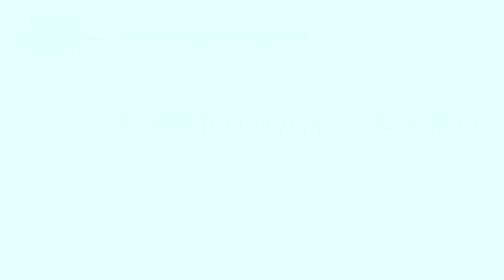Roberto Giovanni Marino a StatisticAll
Alla quinta edizione del Festival della Statistica di Treviso (20/22 settembre 2019), Roberto Giovanni Marino (Capo Dipartimento Casa Italia)  sabato 21 settembre alle ore 17.00 a Palazzo Rinaldi è intervenuto ne 'Il Futuro... del Pianeta' su 'Dati e possibili disastri naturali'.
Gli abbiamo chiesto quale sia la connessione fra la statistica e i disastri naturali e perché i dati possono aiutarci a prevenire questo genere di eventi.